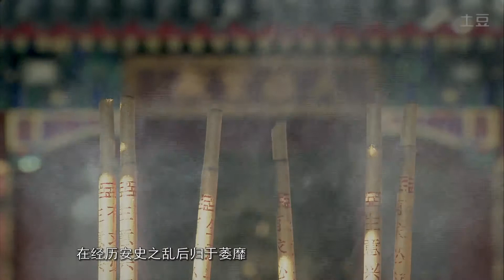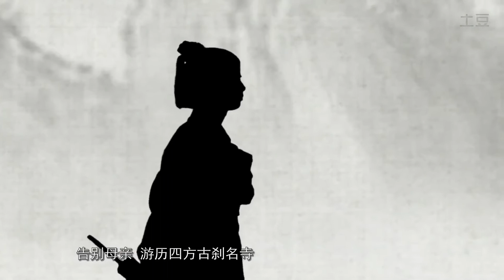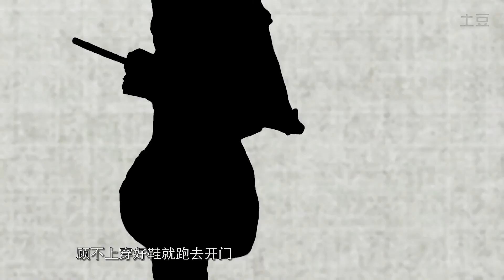《禅境宜春》 佛在家中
「拜佛」不如去「见佛」，只要能「明心见性」，「见心」即是「见佛」。